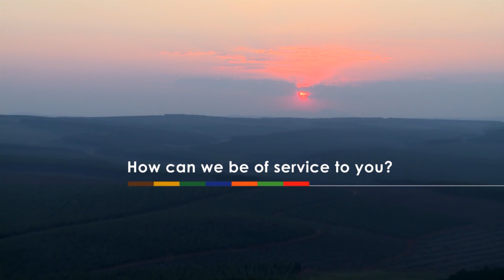Silent Planet Media - Great Rugby Tries # 57